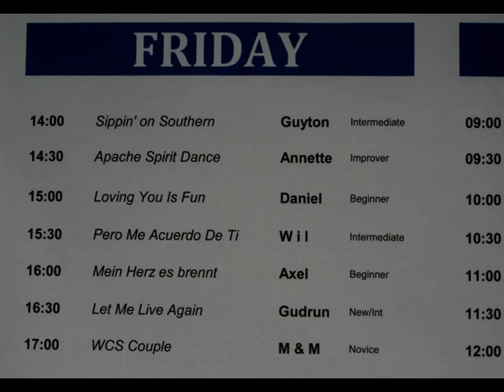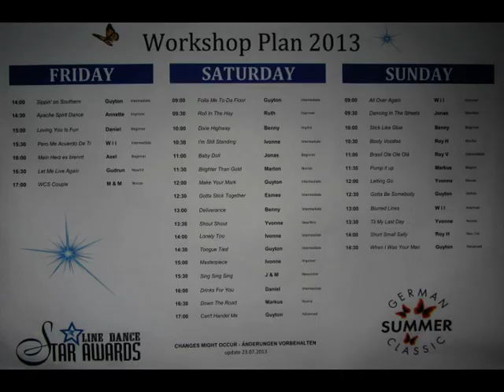2. Living Line Dance Star Awards 2013 - Teacher/Workshops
Workshop